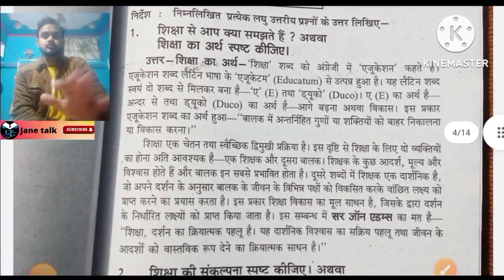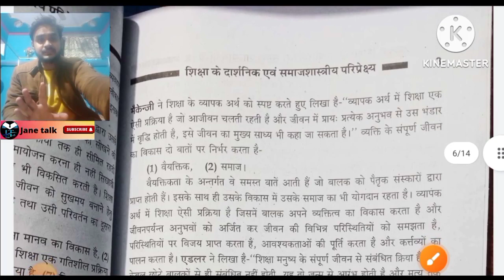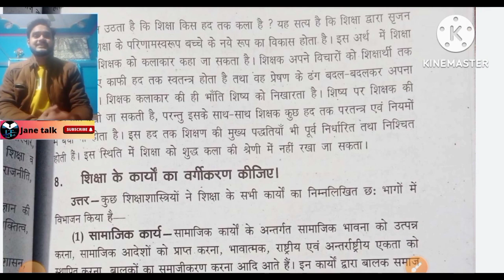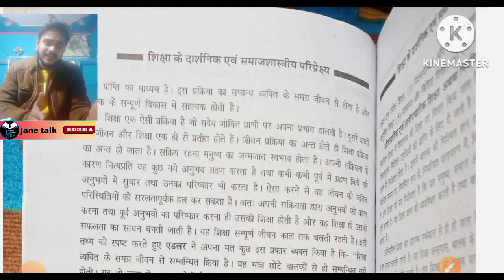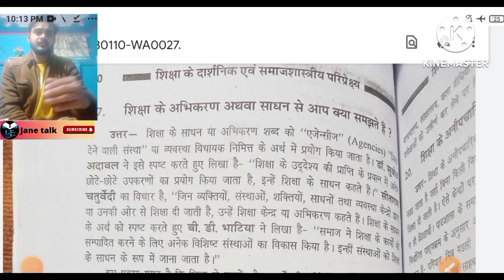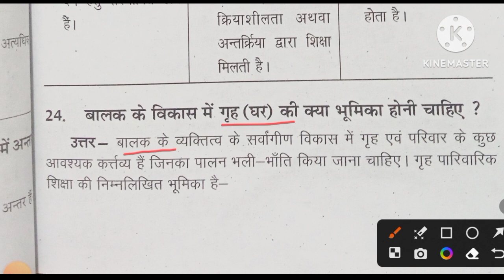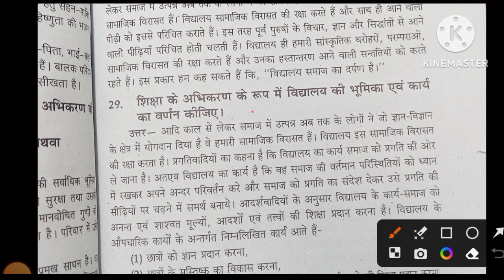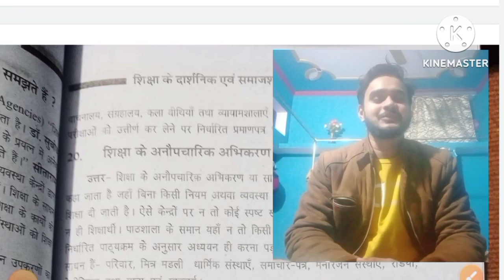Azamgarh University BEd. Online class paper 101 |MSDSU B.Ed || महाराजा सुहेलदेव विश्वविद्यालय आजमगढ़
महाराजा सुहेलदेव विश्वविद्यालय आजमगढ़ b.Ed 1st year 1st semester third paper 103 knowledge and curriculum ज्ञान एवं पाठ्यक्रम. सभी यूनिट के महत्वपूर्ण वीडियो लिंक

B.Ed.  msdsu semester
Msdsu semester system
 Azamgarh b.ed
Msdsu new b.ed. syllabus discussion
Semester b.ed. msdsu